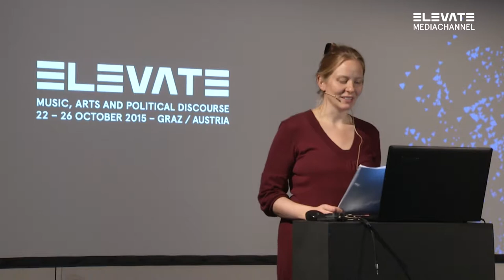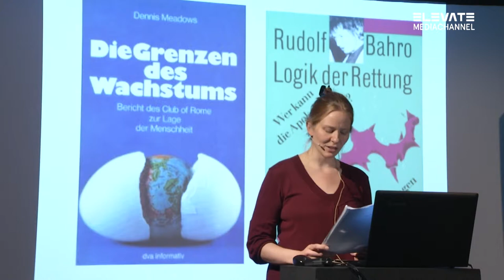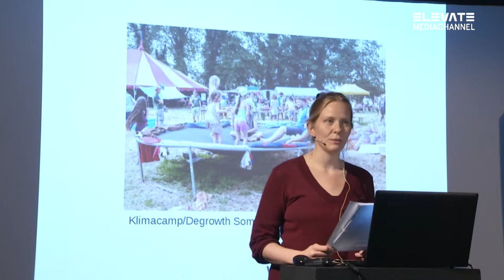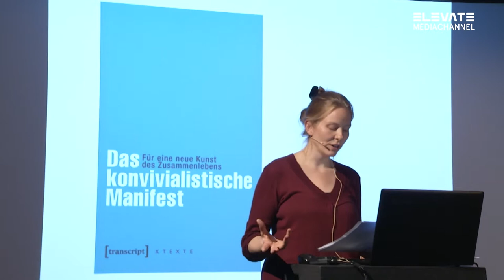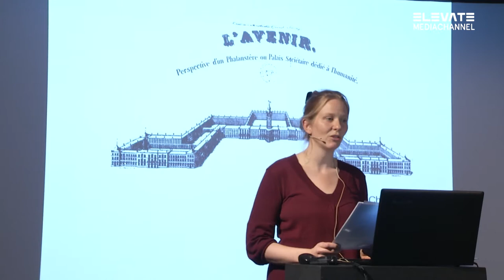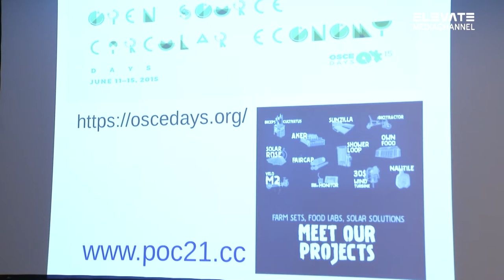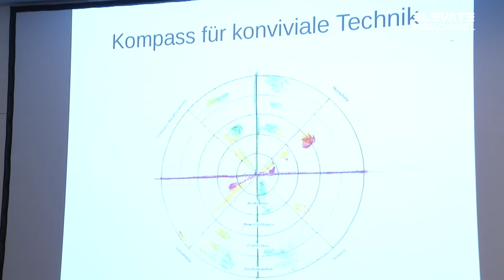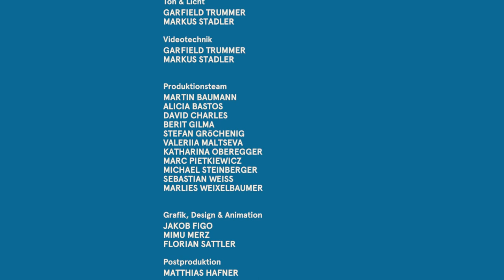Andrea Vetter: Kompass Konvivialität - Elevate Festival 2015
Das von Ivan Illich stammende Konzept der Konvivialtät kann als Kompass für eine gesellschaftliche Entwicklung dienen, die das gute Leben als Leitwert nimmt und ökonomische Strukturen wie eine solidarische Postwachstumsökonomie anstrebt. Eine konviviale Gesellschaft ist eine Gesellschaft, die immer im achtsamen Werden ist. Die vorsichtig Veränderungen zulässt, die Differenzen aushält und immer neu ausgehandelt wird. Eine Gesellschaft, in der der homo oeconomicus nicht gezüchtet wird, sondern der homo cooperans im Mittelpunkt menschlicher Entwicklung steht. Eine Gesellschaft, die heute schon beginnt, zwischen uns, im Kleinen, mit jeder vertrauensvollen Handlung. Und deren große Strukturen tiefe Demokratie erfordern und ermöglichen.

Vortragende: Andrea Vetter (DE)

Freitag, 23 Okt 2015
14:30 - 16:00, Forum Stadtpark